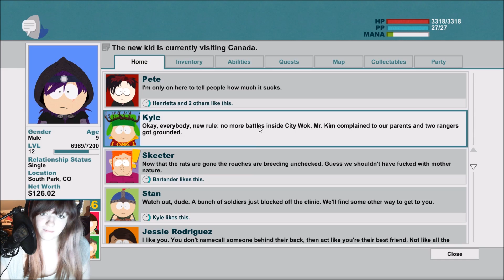South Park: Stick of Truth Ep:18 [DIREWOLF]